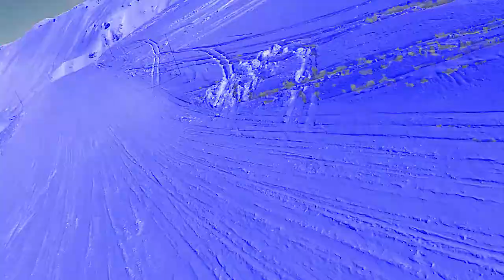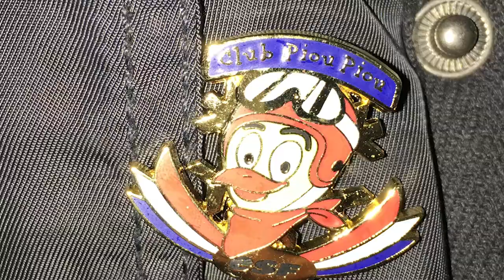"MALONE" Clip réalisé par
1 semaine de vacance condensée en 3.40 minutes sur la musique de CALVIN HARRIS "Summer".